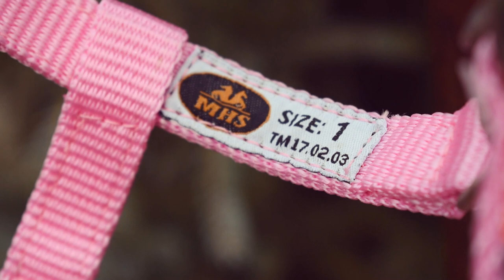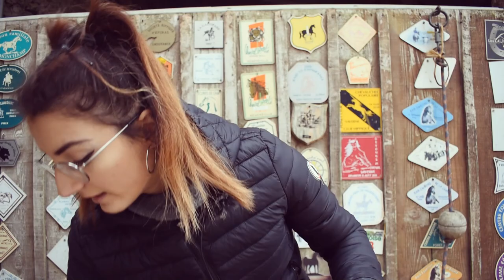HAUL REMPLI DE MIGNONNERIE !